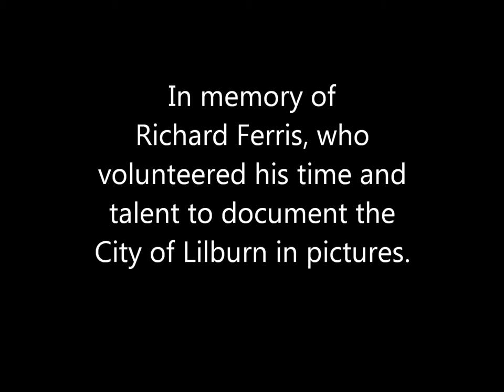In Memory of Richard Ferris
Richard Ferris generously donated his time and talent to document the City of Lilburn in pictures. He passed away May 4, 2016.